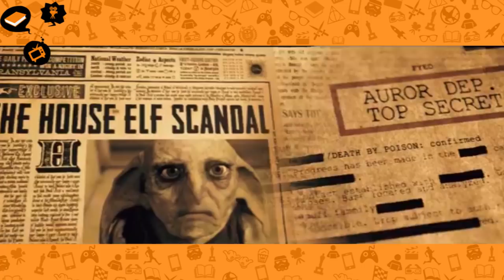SENSE8, STAR TREK, EXTRAORDINÁRIO & LIVROS NOVOS | Estante de Noticia de Maio | 2017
Maio de 2017 nos trouxe notícias boas (algumas maravilhosas) e outras ruins... Mas o importante é que tem Estante de Notícia pra atualizar você! :D